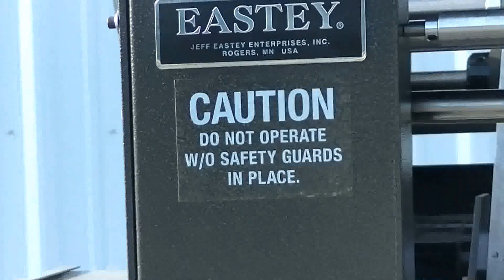Eastey automatic bundler model# EB50A, #1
Description This Eastey automatic bundler available for purchase at MachineryScene.com